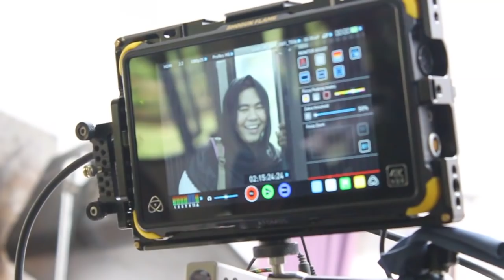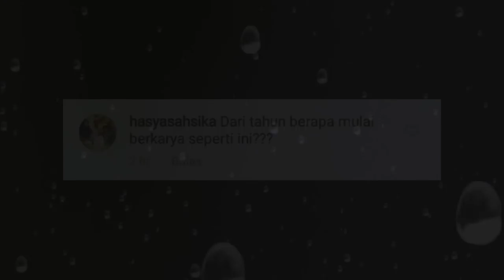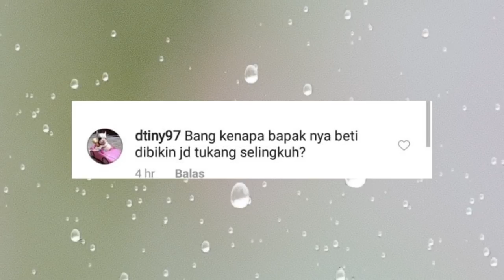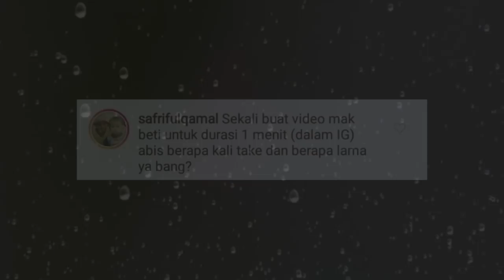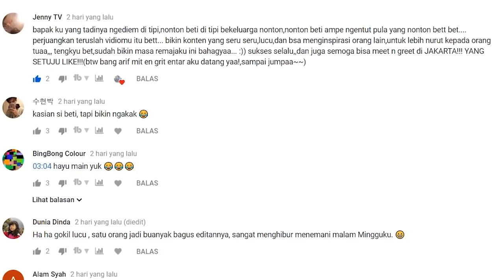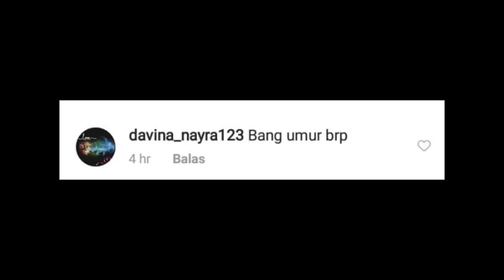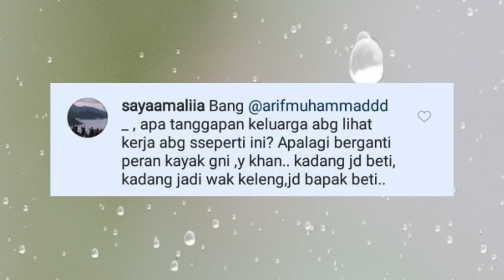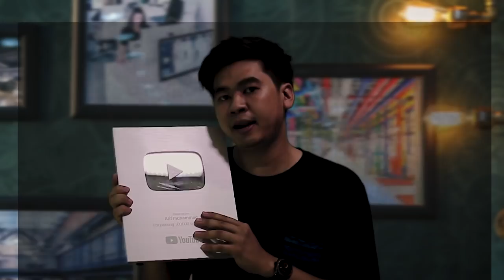Q&A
Terimah kasi banyak buat betizen atau yang selalu support aku, mungkin tanpa kalian semua aku tidak akan jadi seperti ini, dan makasi juga buat team dan kalian yang selalu mengapresiasi karya2 yang aku bikin...

TEAM
wardrobe